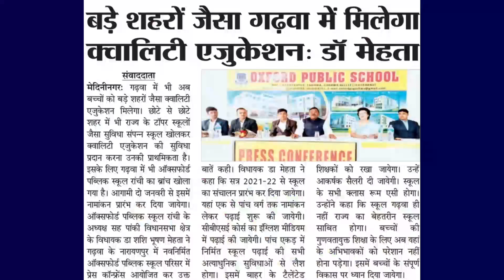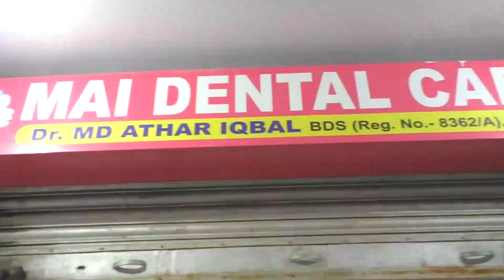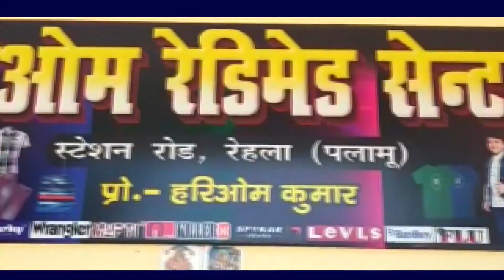आनंदमार्ग प्रचारक संघ सोनपुरवा गढ़वा में दो दिवसीय सेमिनार का कार्यक्रम आयोजन किया गया l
गढ़वा जिला अंतर्गत आनंदमार्ग प्रचारक संघ सोनपुरवा गढ़वा में दो दिवसीय सेमिनार का कार्यक्रम आयोजन किया गया l जिसका शुभारंभ 27 मार्च 2021 और समापन 28 मार्च 2021 तक किया गया l

      जिसमें प्रशिक्षक के रूप में आचार्य अवनींद्रानंद अवधूत एवं रामजन्म दादाजी ने प्रशिक्षण दिए  ।
इस सेमिनार मे "सभ्यता का भविष्य" पर विस्तृत चर्चा किया गया ।
इस कार्यक्रम में गढ़वा, मेराल, बिश्रामपुर, नगर, खरौंधी प्रखंड  के सैकड़ों  आनंद मार्गी अनुयायियों ने भाग लिया ।

इस कार्यक्रम में मुख्य रूप से गढ़वा के मुक्ति प्रधान दादा दिनेश दादा, कैलाश दादा, रामानुज दादा, मनोज दादा, मदन जी, धर्मेंद्र जी, लाल मोहन जी, गिरजा दादा, अनूप दादा, देवीशरण दादा, सुनील दादा, सूचित दादा, आरती दीदी, गायत्री दीदी, ज्योत्सना दीदी, सुमन दीदी, उर्मिला दीदी आदि सैकड़ों ग्रामीण उपस्थित थे l